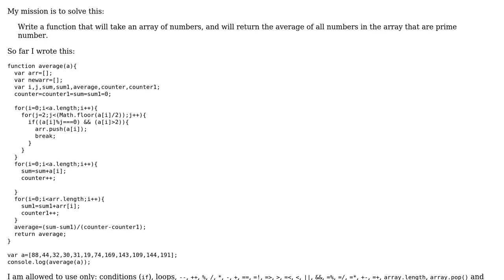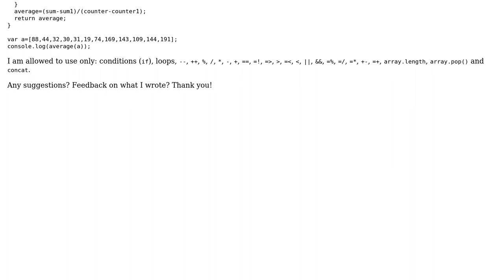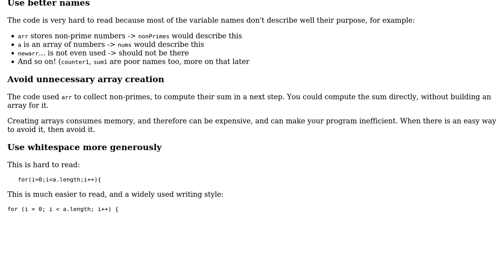Average prime number from array- Javascript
With thanks & praise to God, and with thanks to the many people who have made this project possible! | Content (except music & images) licensed under CC BY-SA | Music | Images & others | With thanks to user tdy user janos user Dar_ky and the Stack Exchange Network Trademarks are property of their respective owners. You are responsible for your own actions.